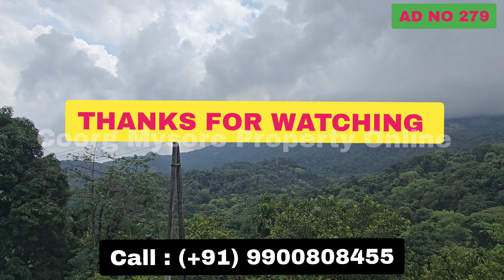4.5Acr Coffee Estate For Sale In "South Coorg" Karnataka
lowbudget​ beautiful​ landforsale​ realestate​ agriculture​ best​ ​

*COFFEE ESTATE FOR SALE PONNAMPET TO KUTTA MAIN ROAD COORG*
*4.5Acres*  Coffee estate for Sale Coorg Karnataka.
*Saagu* clear documents
Location...
*Coffee and Pepper silver oak Trees
*Water facility.  Good Stream inside the property*
Good Views.
*Price Per Acre  :  35lac Negotiable.*

Coorg Mysore Property Online
ಈ ಲಿಂಕ್ ಕ್ಲಿಕ್ಕಿಸಿ  ವೀಡಿಯೋ ನೋಡಿ...
Click  this link to watch the Video

Rakisubraman...kanoortempleroad.